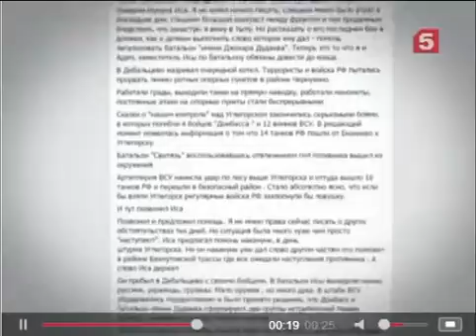На юго востоке Украины в Дебальцево уничтожен Иса Мунаев3